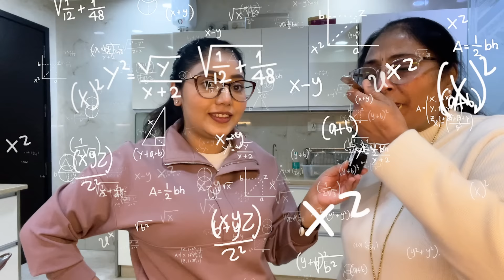Spiciest Ramen noodles 🍜🥵🤯